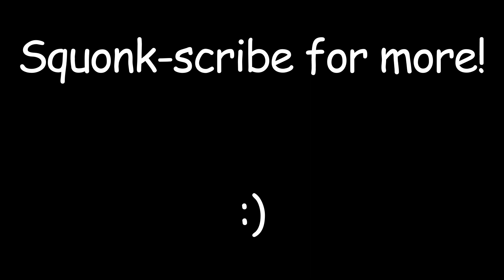Spellcasters, Skynet, and Subterranean Freaks - Terraria & Noita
The computers are listening, and they're done playing games...